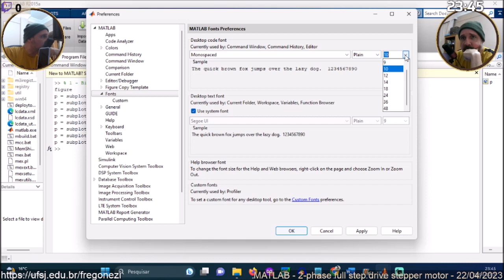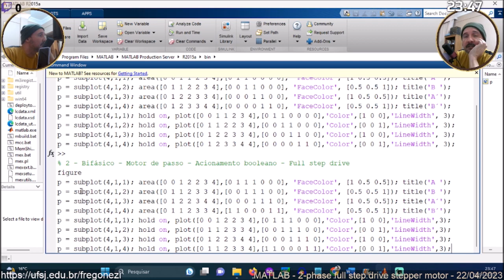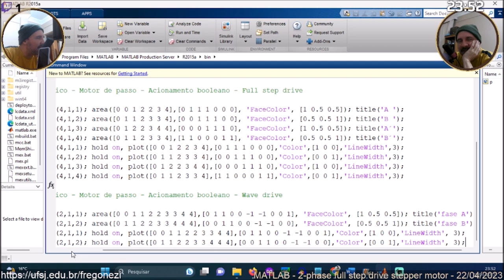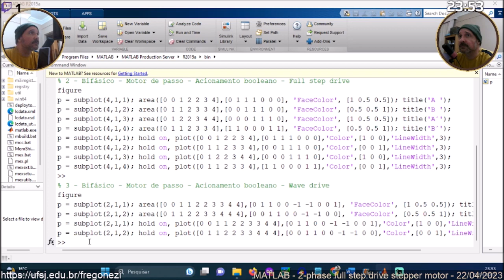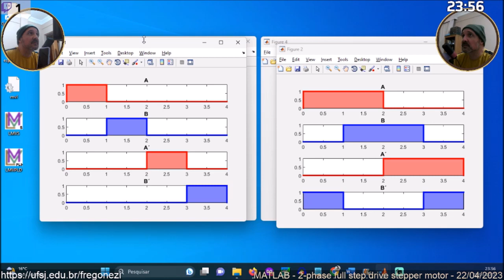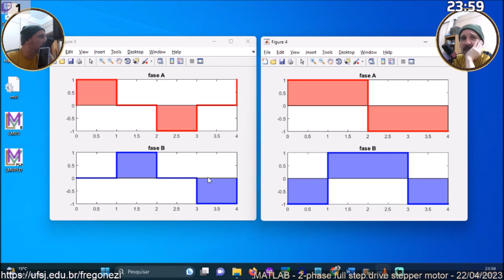MATLAB - Episódio 06 - Two-phase full step drive stepper motor